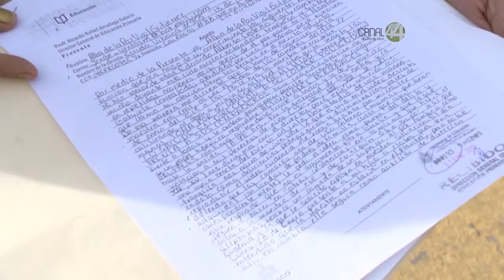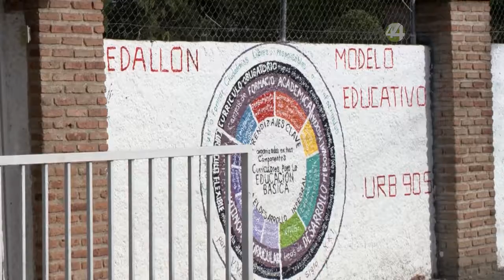Maltrato a infantes debe ser atendida de manera inmediata y el agresor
Toda forma de maltrato a infantes debe ser atendida de manera inmediata y el agresor, tratándose de un maestro, debe ser retirado inmediatamente de su función.